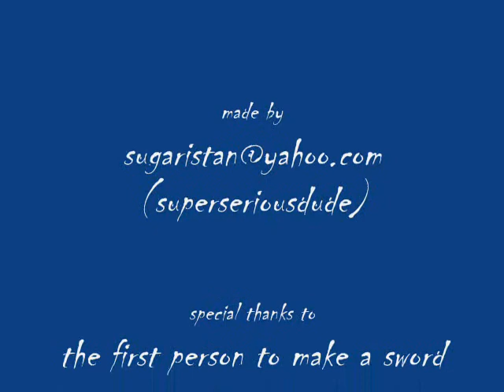the uber stickman fight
a sword fight between to stick people. one is blue and the other is red.